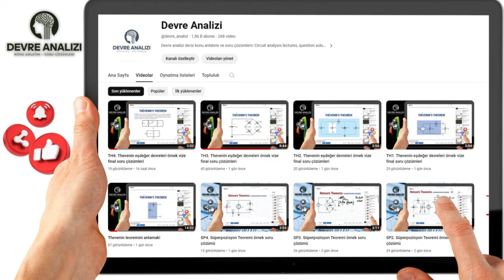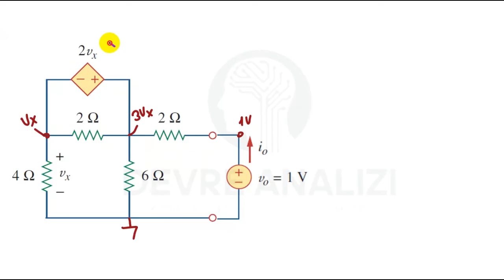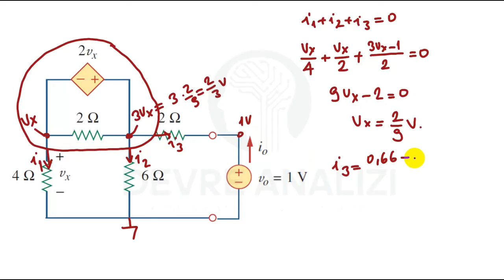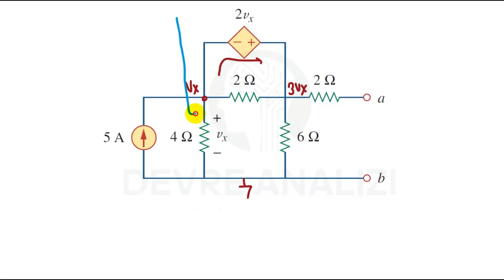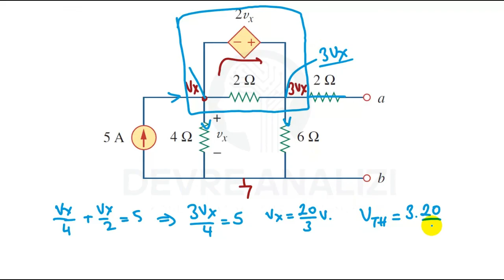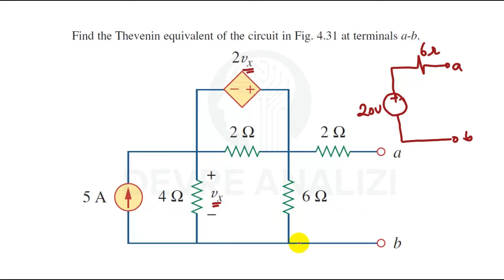THN8. Bağımlı kaynak içeren devrelerde Thevenin eşdeğer devreleri örnek vize final soru çözümleri